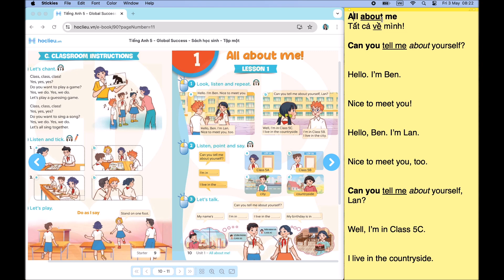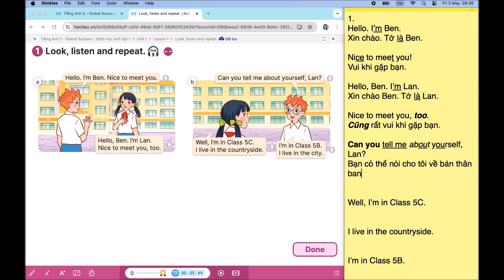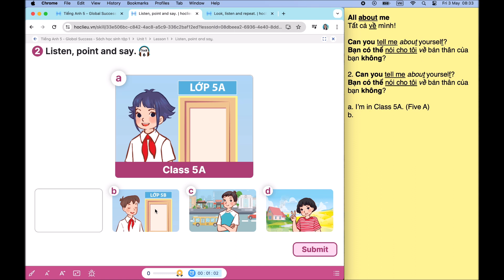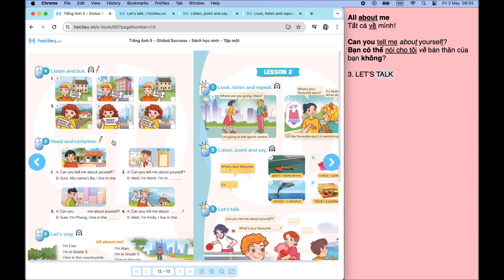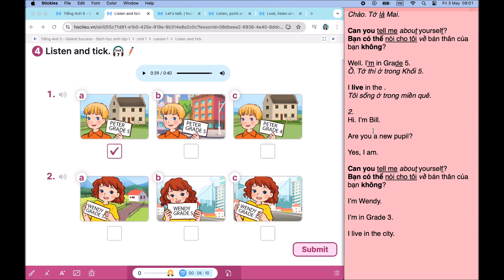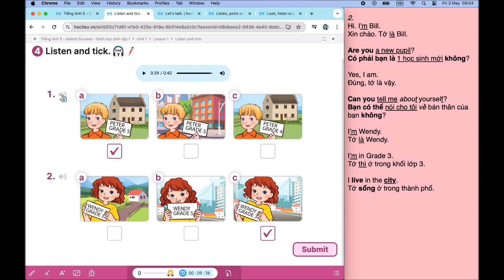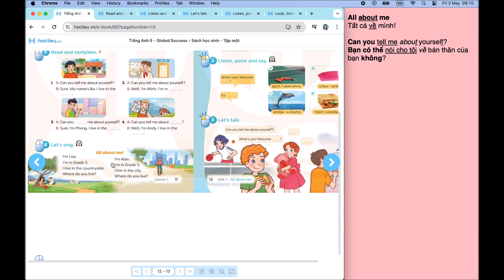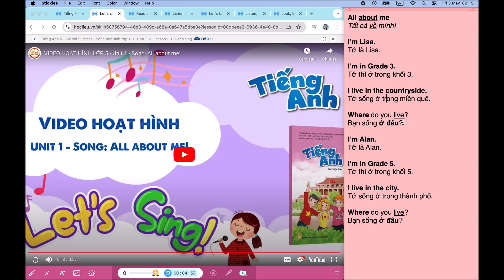Tiếng Anh 5 Unit 1 Lesson 1: All About Me - Tiếng Anh 5 Global Success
Tiếng Anh 5 Unit 1 Lesson 1: All About Me - Tiếng Anh 5 Global Success -  Tiếng Anh Lớp 5 Sách Mới

Cô thương chào các con,

Chương trình Tiếng Anh 5 Global Success sách mới là một chương trình rất hay với các bài học được thiết kế y như chương trình lớp 3 và lớp 4, nhưng nội dung nâng cao hơn một chút. Nếu bạn nào đã học Tiếng Anh ở lớp 3, lớp 4 vững rồi thì con học lớp 5 sẽ dễ dàng hơn. Nhưng không sao, ở các video hướng dẫn này con sẽ thấy cô dạy rất chi tiết, ôn lại tất cả các kiến thức cũ cho con nên con có thể theo kịp chương trình dù có thể năm trước con còn học chưa tốt.

Song song với học bài trong sách giáo khoa Tiếng Anh 5, con cũng làm Sách bài tập Tiếng Anh 5 và vào Danh sách phát NGHE CHÉP CHÍNH TẢ Tiếng Anh 5 của cô để luyện tập chép chính tả các bài nghe Tiếng Anh nhé.

Cô chúc các con học giỏi Tiếng Anh và luôn yêu thích việc học tập suốt đời nhé. ^^